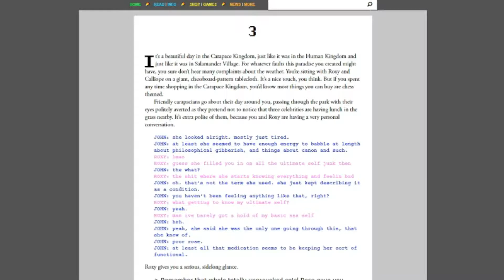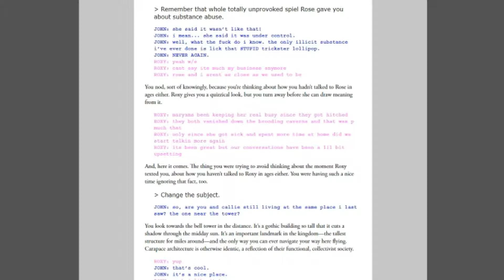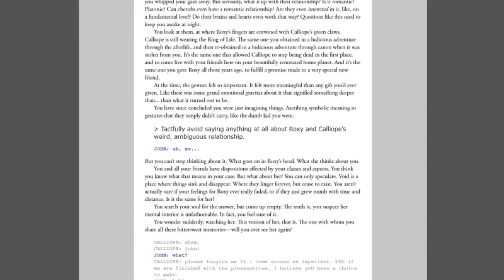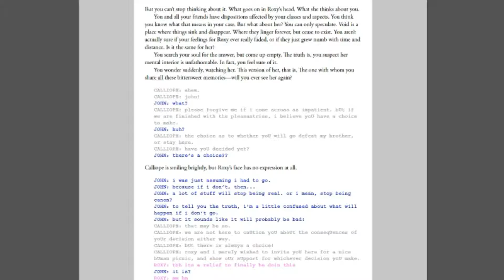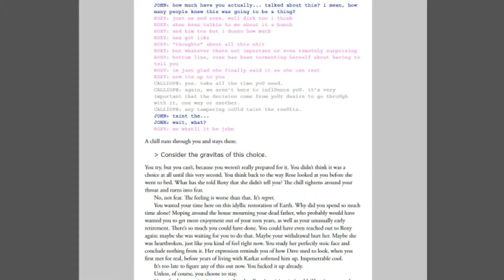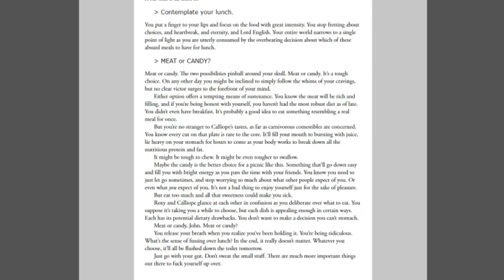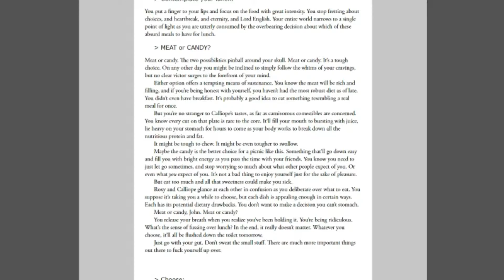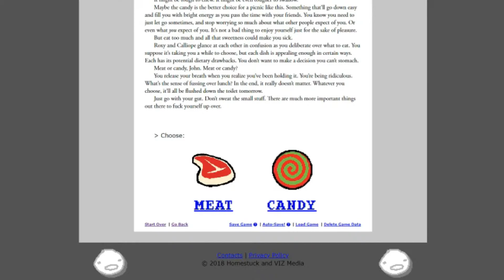Homestuck Epilogue: Prologue Ch 3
Meat or Candy? we're gonna be reading both, but which one do you think I should read first?